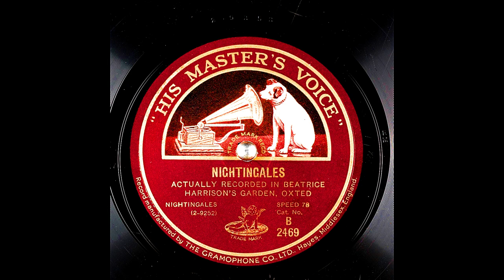Archival Nightingales Recording From HMV (9K Subscribers Special)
NIGHTINGALES; ACTUALLY RECORDED IN BEATRICE HARRISON'S GARDEN, OXTED. I Had Obtained This Battered Signature Copies Of These Records From My Grandfather. There Are Total 3 Different Issues Of This Record.

Digitized at 78 revolutions per minute. Four stylii were used to transfer this record. They are 3.5mil truncated eliptical, 2.3mil truncated conical, 2.8mil truncated conical, 3.3mil truncated conical. These were recorded flat and then also equalized with Turnover: 500.0.

Other IDs from the record include: (2-9252); BR1043